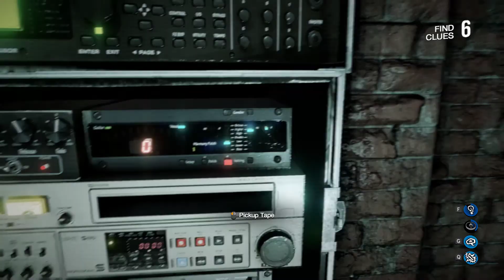Let's Play White Noise 2 Solo Yolo #33 New Investigator Yumi Cheerleader Drenched in Fear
The latest Update #5 features two new investigator characters! We investigate the horrors first, with Yumi as a cheerleader, as we become Drenched in Fear... Roll credits, no, wait...

I am playing White Noise 2, a 4vs1 on-line asymmetrical horror game pitting investigators vs the creature. I am taking the role of a solo investigator versus the creature A.I.

PC Hardware & OS:
Intel® Core™ i7 CPU 950 @ 3.07GHz × 8; 12 GB RAM
GPU Nvidia GeForce GTX 1070 Driver Version 382.05
Microphone: Blue Snowball